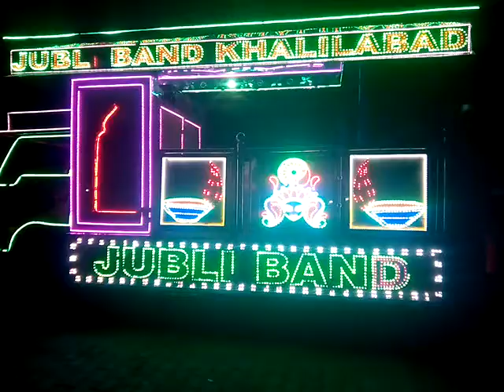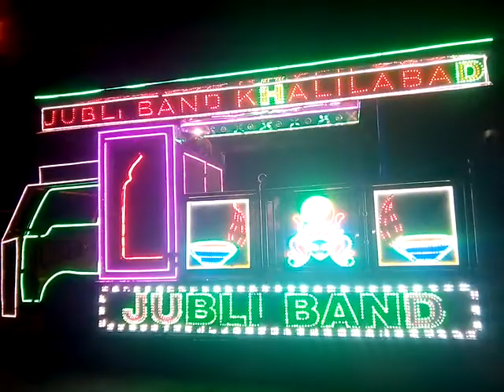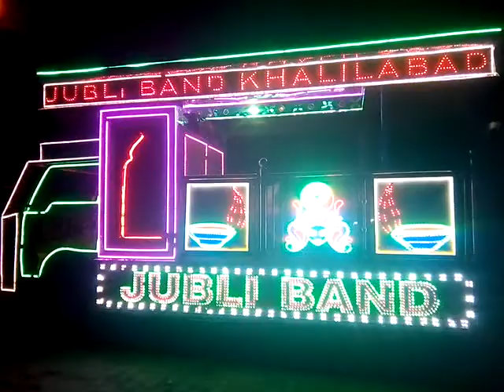Jubli Band khalilabad 9839409776